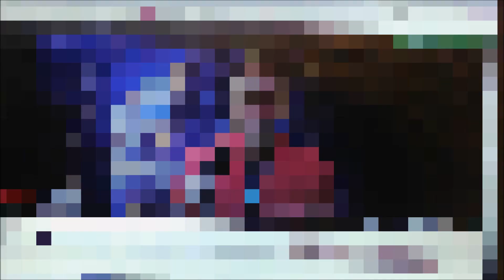🐾~5MinsO'ChewyFunn🐱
✨A glimpse of my tiny lion's hunting instincts in action lol. In case you might enjoyy✨

What A Baby by Max McFerren.

IT'S CRASHING 👁️ by Infinite Waters

Peaace✌))